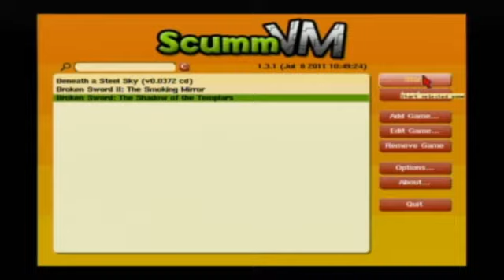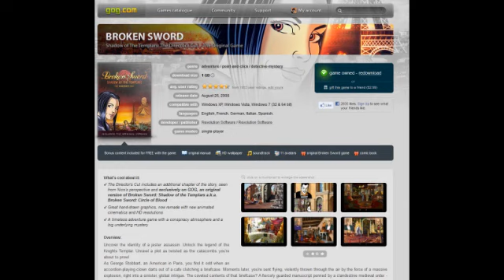ScummVM on Wii - Broken Sword Gameplay